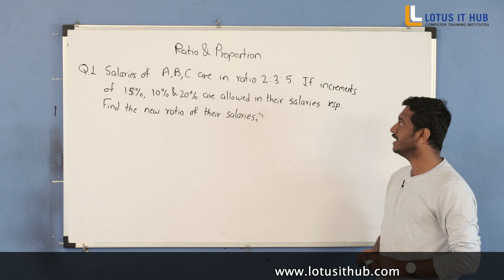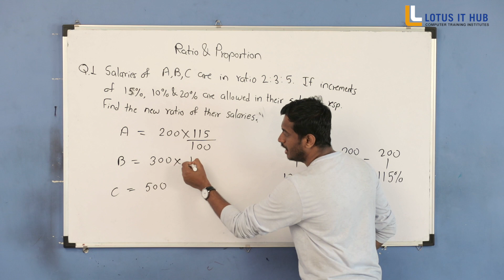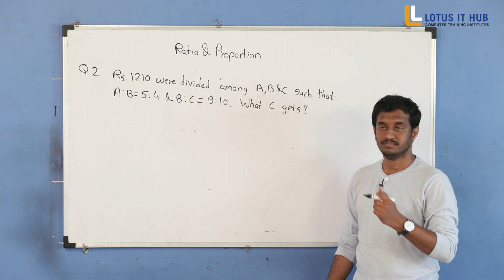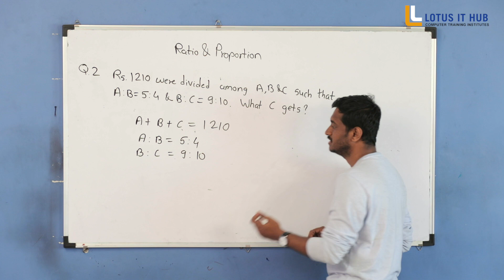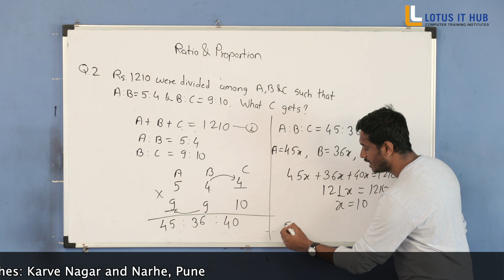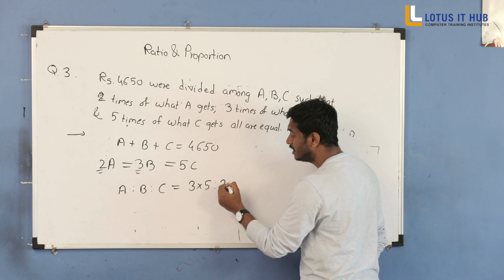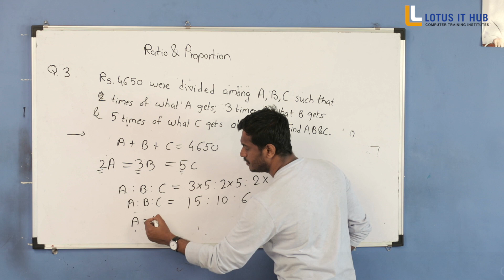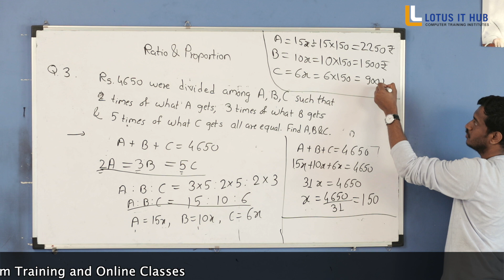Ratio and Proportion || Aptitude classes in Pune || Aptitude classes in karvenagar Pune Lotus IT Hub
Watch our videos and get ready for CRT.

Jumpstart your career with Lotus It Hub!
Fast forward your career with Lotus It Hub!